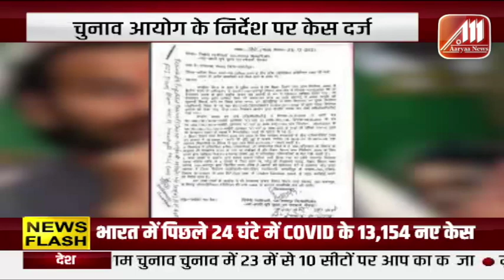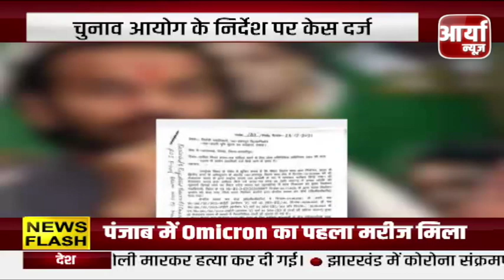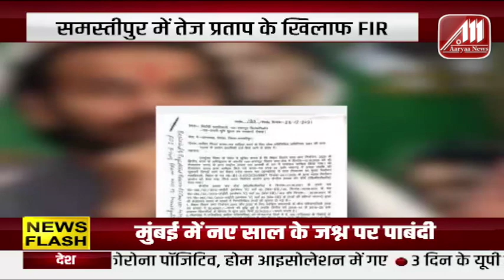Tej Pratap Yadav के खिलाफ समस्तीपुर में FIR दर्ज | जानिए इसके पीछे का कारण | Aaryaa News